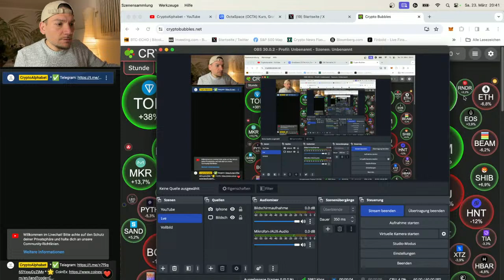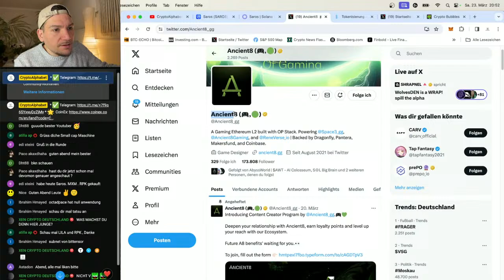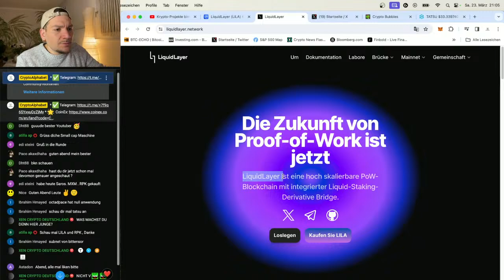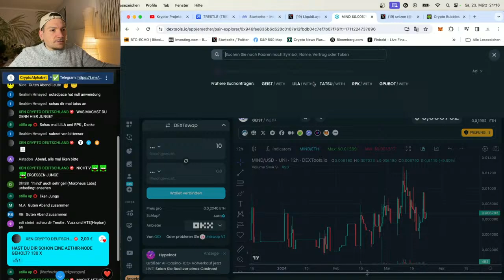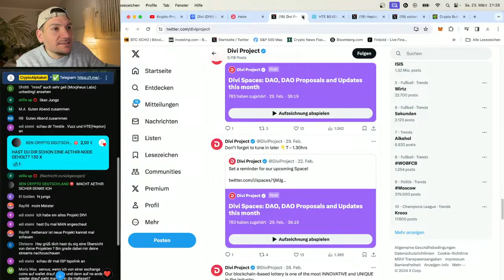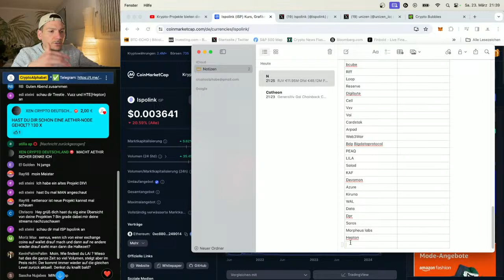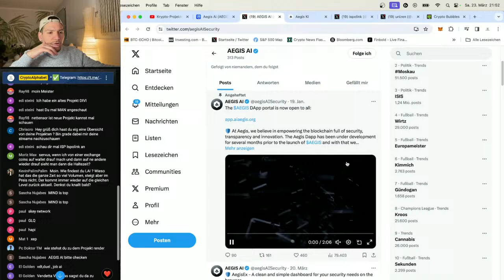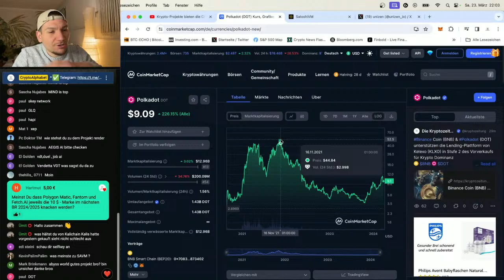Diese Krypto Projekte könnten einen hohen Anstiegspotenzial haben 🚀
🍀Kanal Unterstützung: (USDT TRC20) TKTwavdQ7mZdskY8DEi7bAJeigTjUjSTDa

▬▬▬▬▬Über Cryptoalphabet▬▬▬▬▬▬▬▬▬▬▬▬▬▬▬

Herzlich Willkommen bei „Cryptoalphabet“! Hier bekommst du nicht nur die aktuellen Nachrichten rund um Kryptowährungen, sondern auch wertvolle Tipps und clevere Tricks. Möchtest du tiefer in die Welt der Krypto-Projekte eintauchen? Bei mir, Cryptoalphabet, erhältst du beinahe täglich neuen Input, um immer auf dem neuesten Stand zu sein.

▬▬▬▬▬Mein Equipment👇▬▬▬▬▬▬▬▬▬▬▬▬▬▬▬▬▬

*Anzeige/Werbung